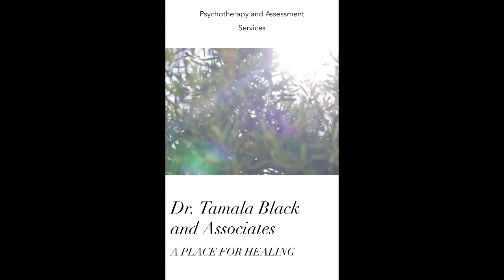"Defining Trust In Relationships" (Ep.72) by Health Bump Club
Are you trustworthy? Are you in a trusting relationship? Are you experiencing discontent with your relationship history? This is the video for you! Dr. Tamala Black walked us through understanding the trust dynamic in a diversity of relationships. She has also helped us to understand how our past including toddler years can impact our current relationships. What are your relationship patterns?

Do not miss this video and if you want more information, which we are sure you will, reach out to Dr. Black at and via her website at DrTamalaPractice.com and check out the book “Attached” by Dr. Amir Levine.

Love you HBC fam. Thanks for supporting!